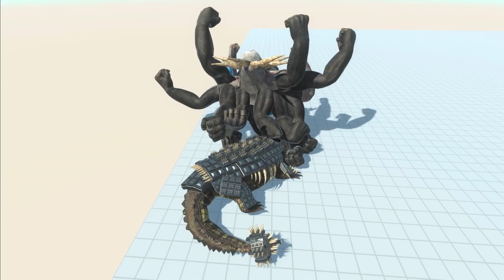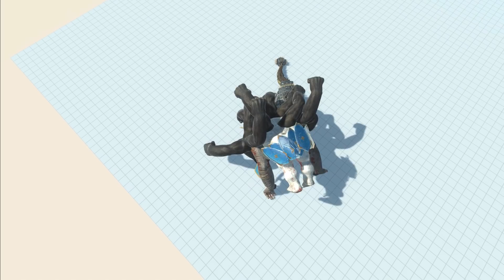MECHA PURUSSAURUS attacked EVERY UNIT Part 2